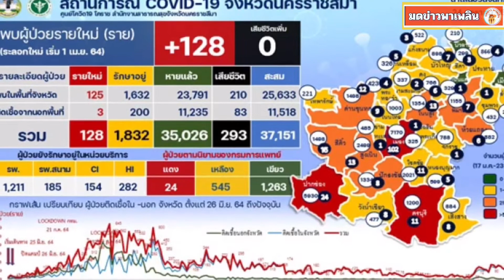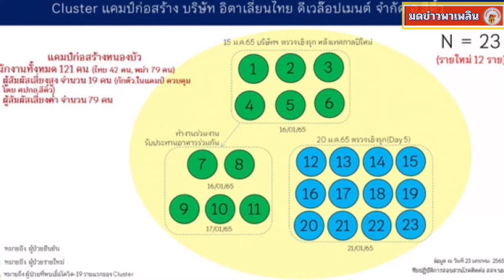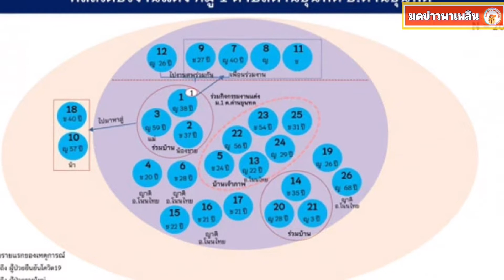จังหวัดเดียว จับตา 8 คลัสเตอร์